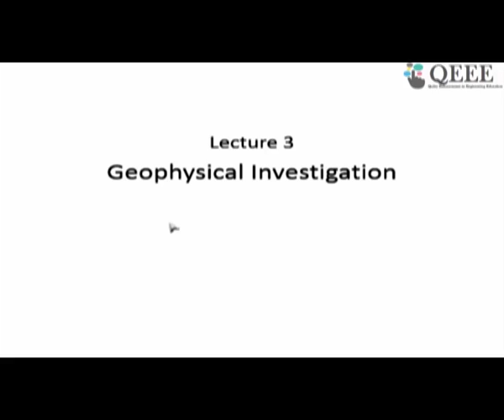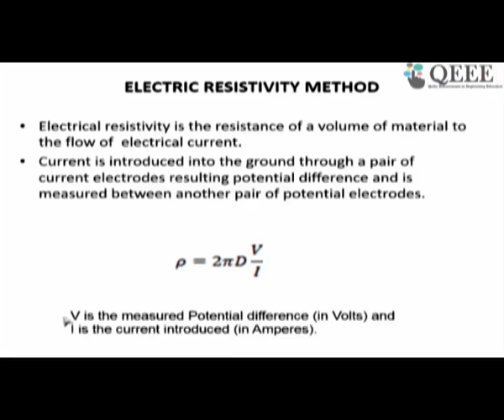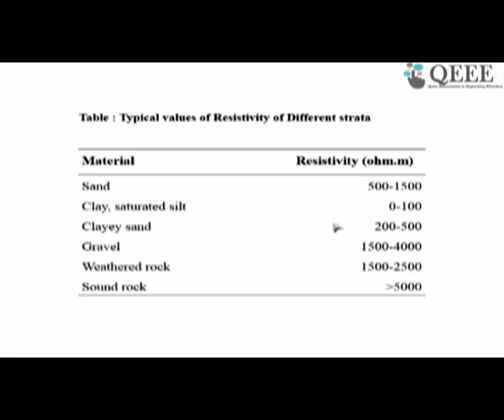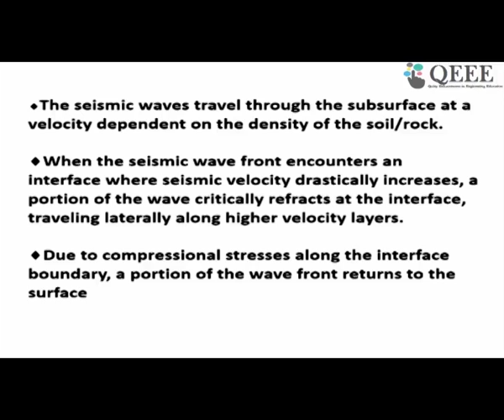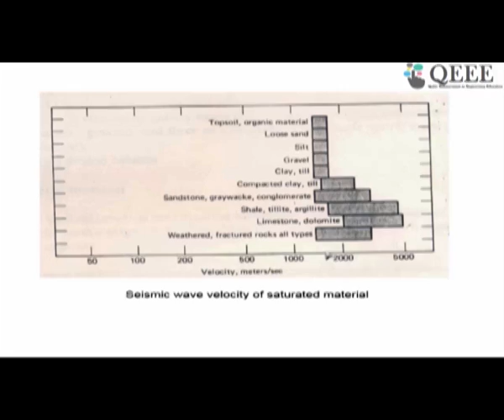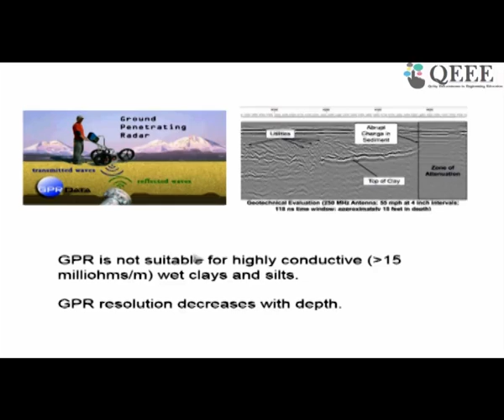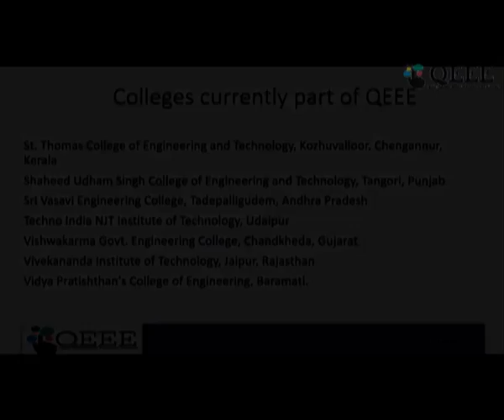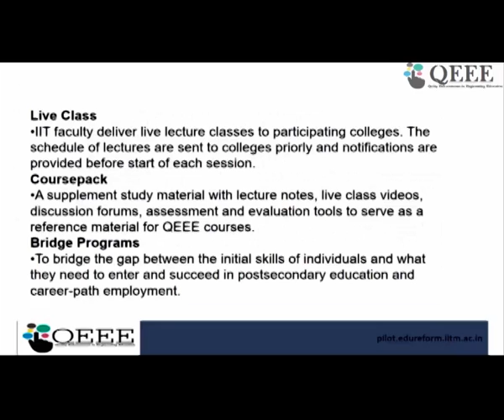Site Investigation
QEEE: Engineering and Technology IMaintain By  QEEE (Engineering and Technology)